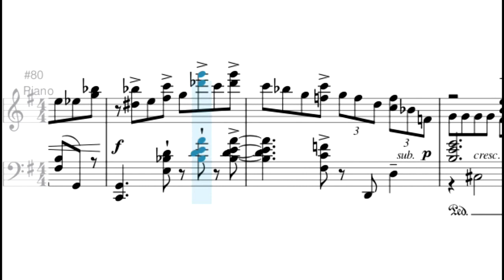Kapustin / Toccatina Op.36 bar.103-end